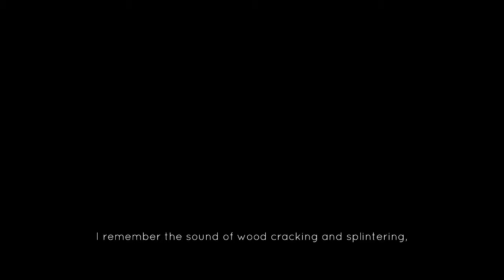Jotun: Valhalla Edition - Zdarma na Steamu a GoG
Wast